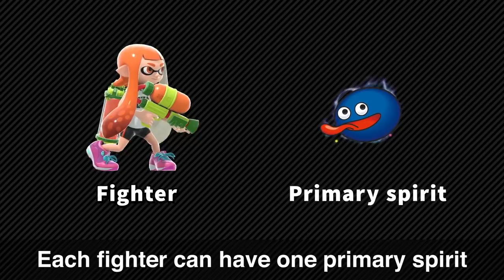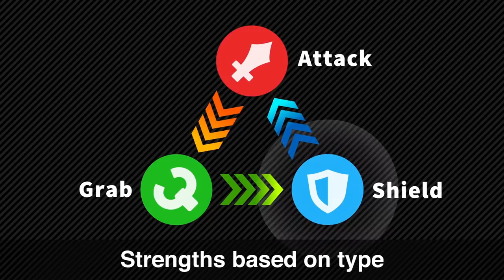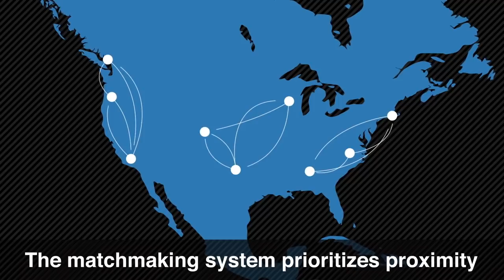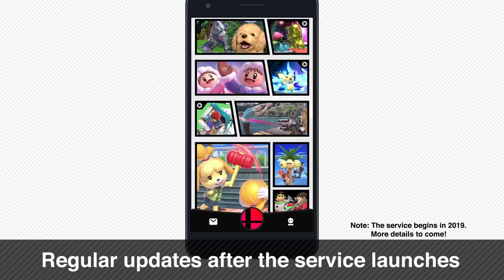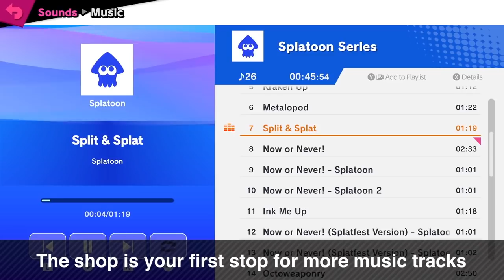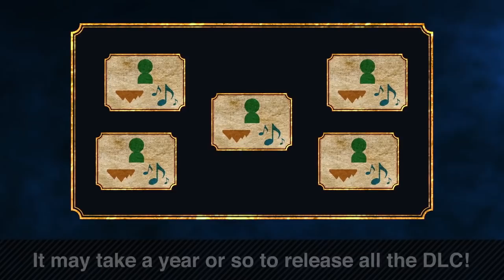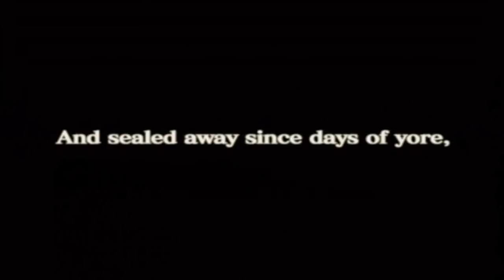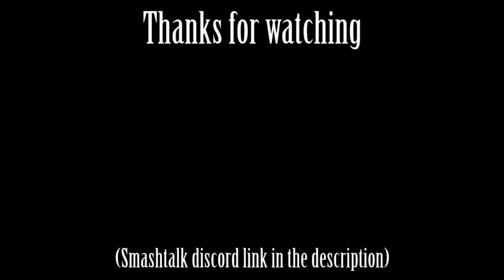Smashtalk: Final Roster and DLC (Rayman, Banjo-Kazooie, Tails)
One more for the road. (We recorded this at the beginning of the month, so all the leaks and stuff happened afterward)